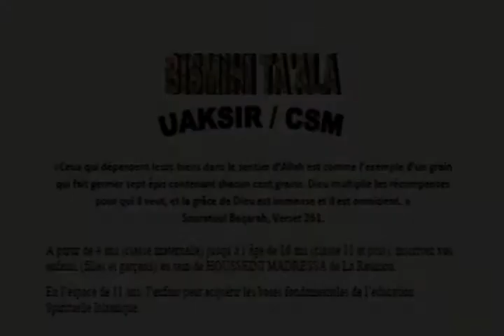001 PARRAINAGE ENFANT MADRESSA